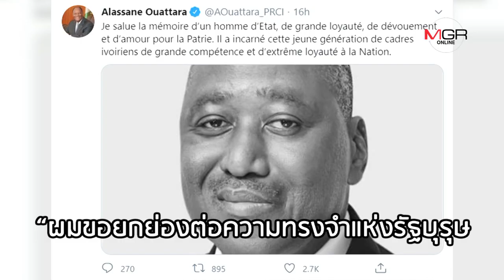ชาวไอวอรีโคสต์ช็อก! นายกรัฐมนตรีถึงแก่อสัญกรรม หลังประชุม ครม.